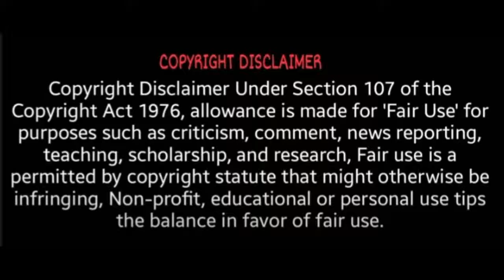ஒன்றரை ஆண்டுகளாக சம்பளம் தராத லதா! | Rajinikanth | latha rajinikanth | Ashram school latest issue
rajinikanth movies,
rajinikanth whatsapp status,
rajinikanth movies tamil,
rajinikanth telugu movies,
rajinikanth new movie,
rajinikanth dialogues,
rajinikanth speech,
rajinikanth all movie,
rajinikanth all movies in hindi dubbed,
rajinikanth about surya,
rajinikanth all telugu movies,
rajinikanth action scenes,
rajinikanth and jagapathi babu movie,
rajinikanth anushka shetty hindi dubbed movie,
rajinikanth age,
rajinikanth bgm,
rajinikanth biography,
rajinikanth baba tamil full movie 2002,
rajinikanth basha,
rajinikanth birthday song,
rajinikanth baba songs,
rajinikanth best scenes,
rajinikanth birthday mashup,
b rajinikanth selangor,
b rajinikanth football,
b rajinikanth malaysia,
b rajinikanth masuk islam,
rajinikanth cigarette style,
rajinikanth comedy,
rajinikanth car collection,
rajinikanth comedy speech,
rajinikanth cinema,
rajinikanth chandramukhi,
rajinikanth comedy scenes telugu,
rajinikanth cigarette style reaction,
sundar c rajinikanth movies,
gta v rajinikanth,
rajinikanth daughter,
rajinikanth darbar movie,
rajinikanth dialogues telugu,
rajinikanth darbar,
rajinikanth dialogues tamil,
rajinikanth drawing,
rajinikanth dialogues telugu whatsapp status,
dr rajinikanth,
dr rajinikanth orthotropist,
dr rajinikanth's fatlozz clinic,
dr rajinikanth performance,
d jodi rajinikanth,
d 13 rajinikanth,
d imman rajinikanth,
d jodi rajinikanth dance,
rajinikanth entry,
rajinikanth english movie,
rajinikanth emotional scene,
rajinikanth entry scene,
rajinikanth english speech,
rajinikanth emotional speech,
rajinikanth entry in kabali,
rajinikanth emotional whatsapp status,
rajinikanth in comedy,
rajinikanth family,
rajinikanth full movie,
rajinikanth family photos,
rajinikanth full movie tamil,
rajinikanth first movie,
rajinikanth funny speech,
rajinikanth film,
rajinikanth fight scene,
rajinikanth glasses style,
rajinikanth goggles style,
rajinikanth goundamani comedy,
rajinikanth grand entry,
rajinikanth gouthami song,
rajinikanth gouthami movies,
rajinikanth grandson,
rajinikanth gundu boss,
g one rajinikanth,
rajinikanth hit songs,
rajinikanth house,
rajinikanth hits,
rajinikanth hindi movies,
rajinikanth hollywood movie,
rajinikanth hit movies,
rajinikanth hits and flops,
rajinikanth hit songs telugu,
rajinikanth interview,
rajinikanth in kapil sharma show,
rajinikanth interview in hindi,
rajinikanth intro songs,
rajinikanth interview in telugu,
rajinikanth ilayaraja songs,
rajinikanth in japan,
rajinikanth intro bgm,
is rajinikanth marathi,
rajinikanth jagapathi babu movie,
rajinikanth jagapathi babu telugu movie,
rajinikanth japanese fans,